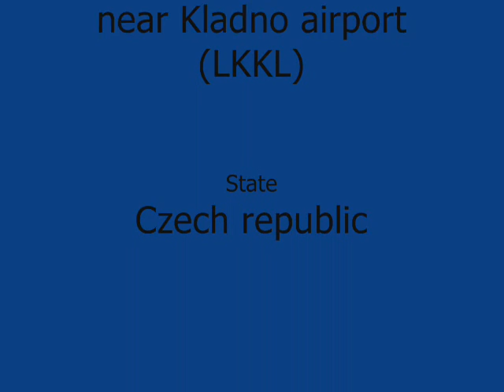RC bellanca super decathlon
rc bellanca with fycamone2